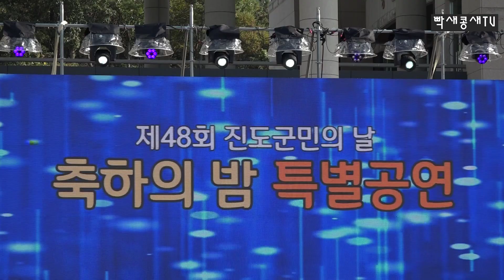정현아//지금부터봄날이야//진도(가요사랑TV)